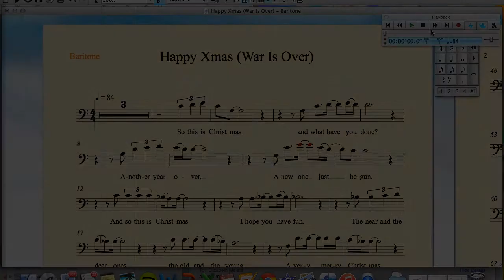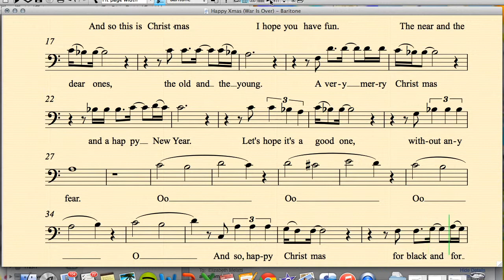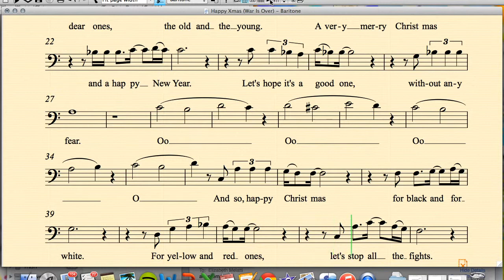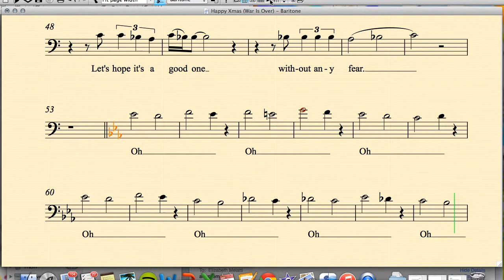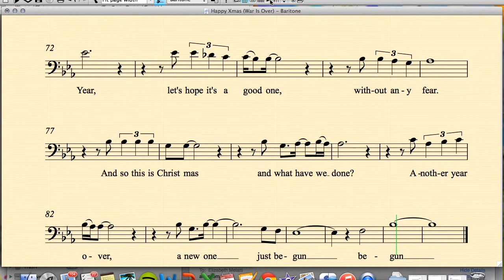Happy Xmas Baritone part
Baritone part